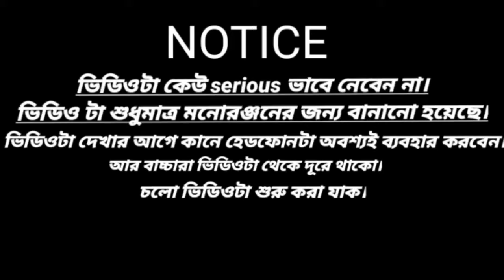তারকাটা ব্যবসায়ী VS চালাক খরিদ্দার 😎🤣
Hello Dear Viewers, This is a funny videos channel. We make funny videos in our village. Because We are live in village. All videos are shoot in village side